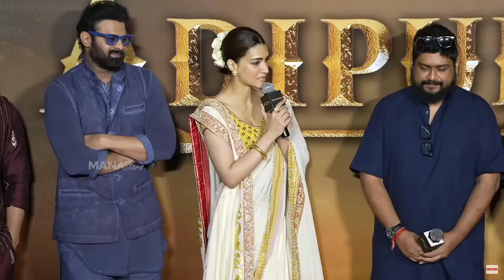Adipurush Trailer Review | Adipurush Teaser | Adipurush New Trailer | Review with Chirag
Adipurush Trailer Review By Chirag. Adipurush Movie Featuring Prabhas & Kriti Sanon Directed by Om Raut has opened to unexpected reaction from Public with Ramayan as comparison for this Larger than Life Experience. Adipurush Trailer Reaction & Full Movie Expectations would be shared in this Video. Will Prabhas as Lord Ram save this film from failure or Baahubali Factor & Average VFX has once again let down the Emotions of Ramayan? Do leave your Public Review in the Comments Section.